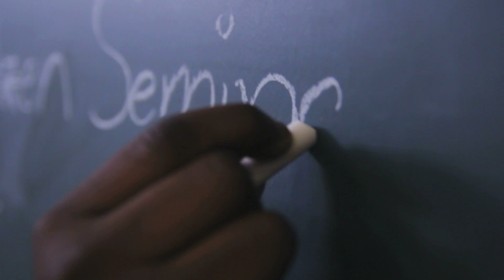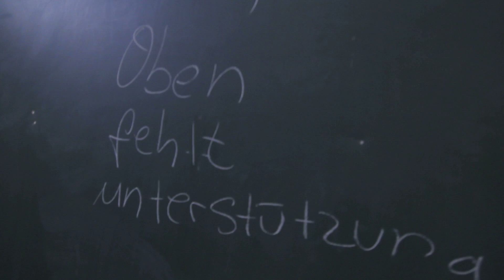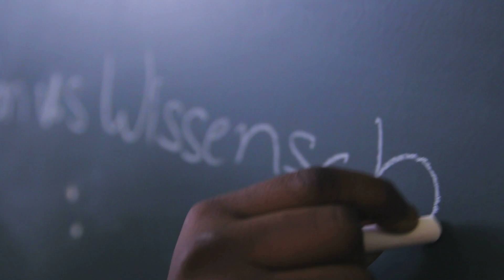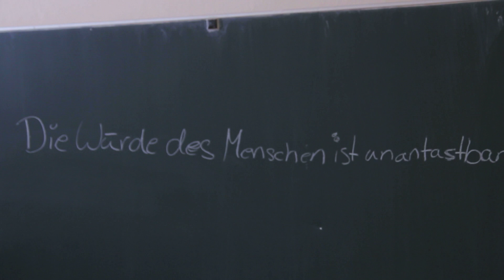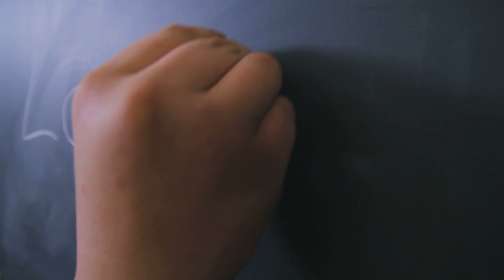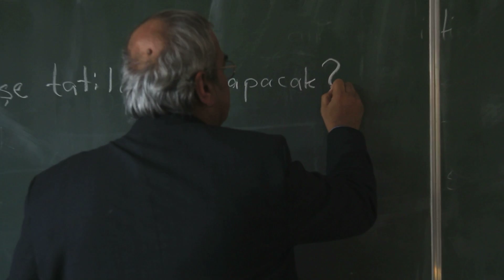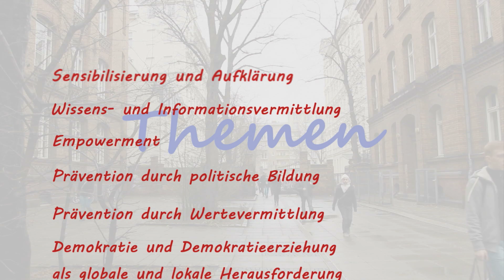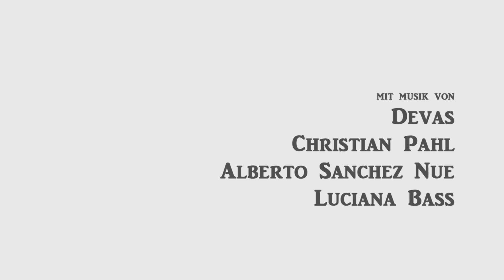Zeichen Setzen, Interkulturelles Kompetenz Seminar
In Deutschland war die (bildungs-) politische und pädagogische Sensibilität für Ideologien und Aktivitäten islamistischer, rechtsextremistischer und ultranationalistischer Gruppen, die unter Jugendlichen aus Zuwandererfamilien sowie Konvertiten um Zustimmung werben und/oder Zustimmung erhalten, bislang gering ausgeprägt. Vermeidung vorschneller Zuschreibungen, Kriminalisierung und Ethnisierung gesellschaftlicher Gruppen, falsche Rücksichtnahme gegenüber dem Handlungsfeld „Rassismus, rechter und religiöser Extremismus in der Einwanderungsgesellschaft" oder Unsicherheiten in der adäquaten Thematisierung der Problematik in (bildungs-)politischen und pädagogischen Kontexten könnten mögliche Ursachen hierfür sein.

Die Anziehungskraft demokratiegefährdender Ideologien auf Jugendliche mit und ohne Zuwanderungsgeschichte ist seit Jahren ununterbrochen.

Weder die steigende Tendenz dieses Attraktivitätspotentials darf unterschätzt noch die Tatsache, dass diese Ideologien schon längst keine Randerscheinungen mehr sind, sondern aus der „Mitte der Einwanderungsgesellschaft" entspringen, verkannt werden.

Zeichen setzen! -- das Modellprojekt der Alevitischen Gemeinde Deutschland zur Prävention von Rassismus, rechtem und religiösem Extremismus in der Einwanderungsgesellschaft zielt darauf ab, bildungspolitische und pädagogische Konzepte und Strategien zur Behandlung dieser Phänomene im schulischen und außerschulischen Kontext zu erarbeiten.

Daher erarbeitete die Alevitische Gemeinde Deutschland im Rahmen des Kooperationsverbundes des Projektes „Zeichen setzen!" Module zur Qualifizierung von pädagogischen Fach- und Lehrkräften zum Handlungsfeld „Rassismus, rechter und religiöser Extremismus in der Einwanderungsgesellschaft", die sukzessive durchgeführt und evaluiert werden.

Ziel ist es, eine modulare und zertifizierte Qualifizierungsmaßnahme zu etablieren, die Eingang in die curriculare Aus- und Fortbildung pädagogischer Fach- und Lehrkräfte findet.